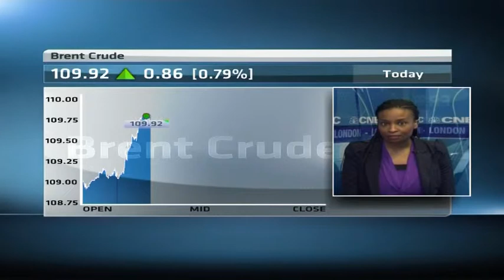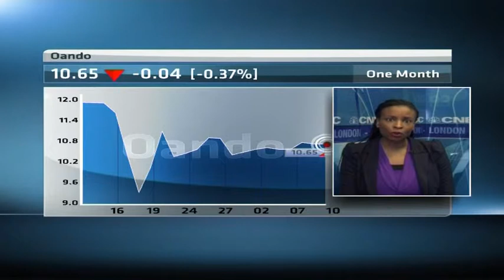Ghana to lose $340m after gas project delay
Further delays in Ghana's gas project could cost the nation and sector additional $340million.